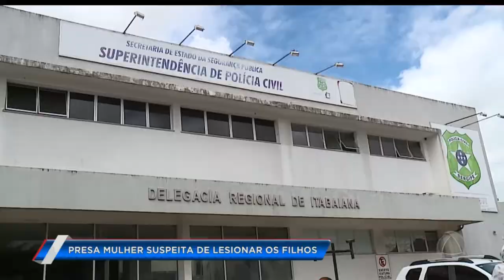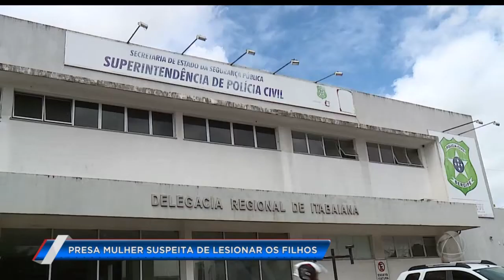Presa mulher suspeita de lesionar os filhos - TOLERÂNCIA ZERO